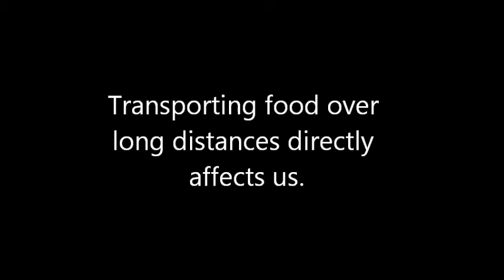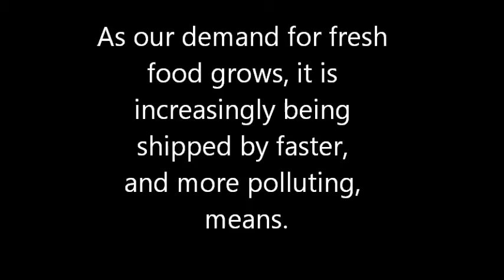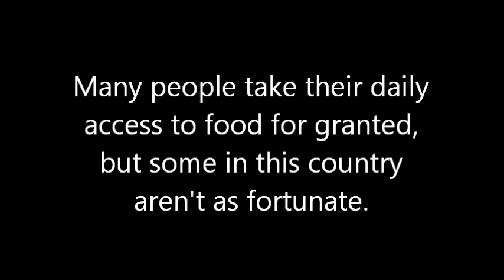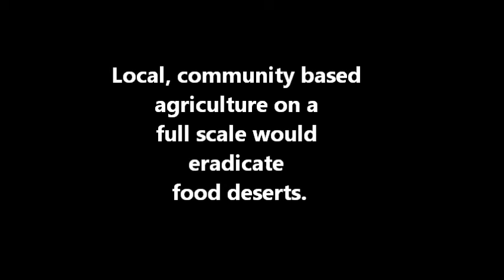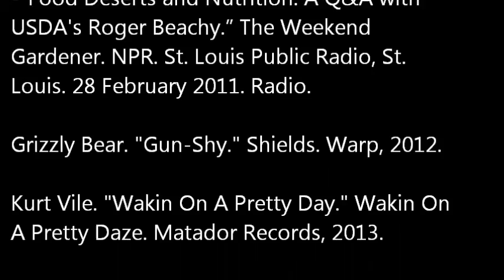Urban Agriculture Film